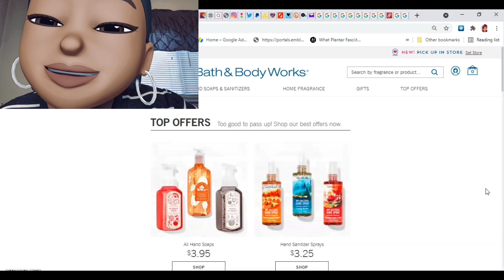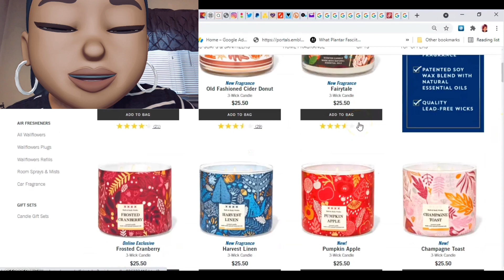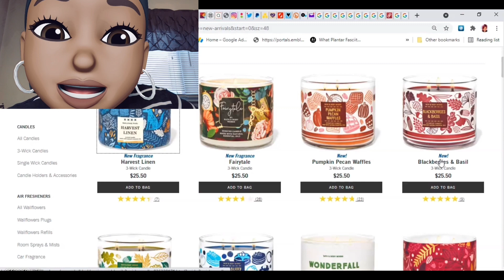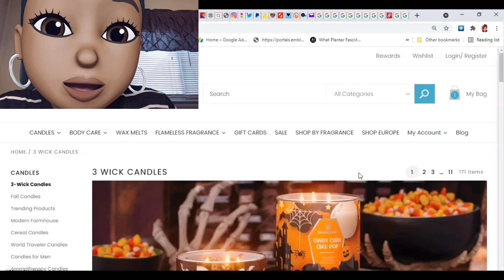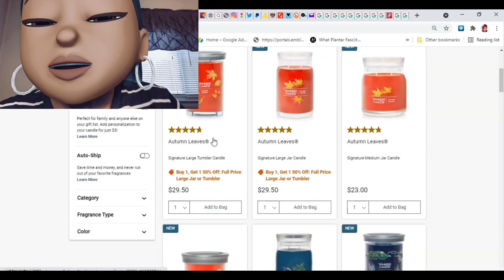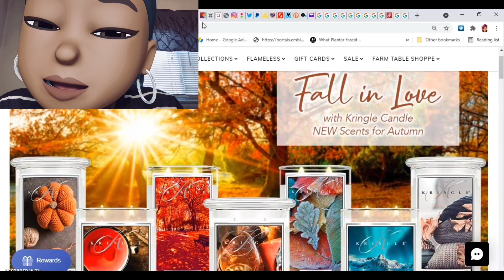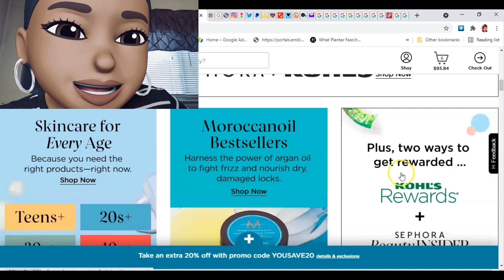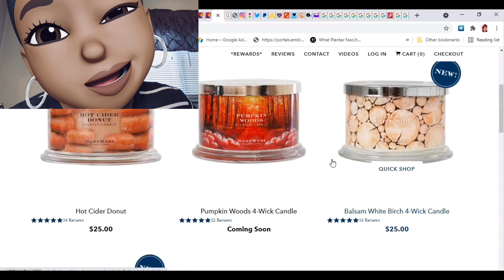Real Time Check-In: Goose Creek Buy 3, Get 4 Free + BBW $3.95 All Hand Soaps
Bath & Body Works:
✔$3.95 All Hand Soaps
✔$3.25 Hand Sanitizer Sprays
✔Regular Top Offers:
Goose Creek:
🗣 Buy 3, Get 4 Free (All Candles)

At the bottom of the app click on the profile icon and your points will be at the top.  Click the button that says redeem points to generate a gift card.
1. Add all of your items to cart
2. Select place order
3. Select payment method
4. The next screen after selecting your payment is the normal screen we see when paying on their website. This is the screen that allows you to enter the discount or gift card code!

Yankee Candle:
✔Try and see if this CODE still works. CAT211032 BUY 2 GET 2 OR BUY 3 GET 3
✔2 original jars 2 for 35.00 code is: 2LGSEPT21
✔REGULAR CLEARANCE ITEMS:

September Fragrance Flight: Choose any of these 3 select scents in Large Jars for $60 (reg. Kringle $27.95 and Country $24.95). Your choice any 3 for $60 combo, e.g. 1 Clearwater Creek, 2 Pumpkin French Toast or 3 of any one fragrance or one of each.

Kohl's:
🌡 Scentworx - Buy one $24.50 get one 1/2 off ($18.37 each when you buy 2)
🌡 Sonoma Candle Sale $11.99
make sure you check for clearance items!